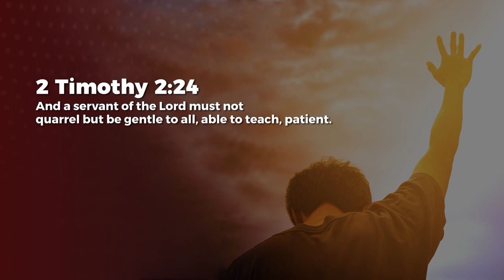Patience - Ashish Raichur | Daily Devotion, November 18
Today's Daily Devotional: Patience